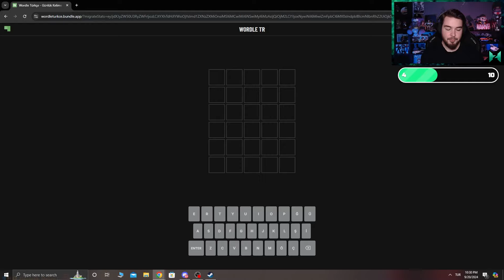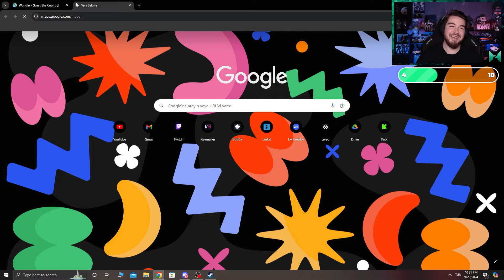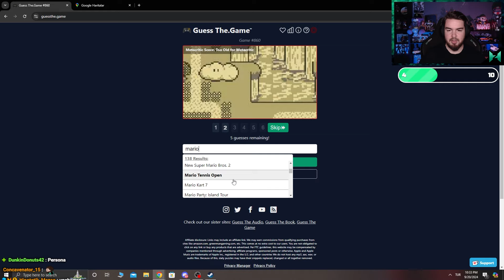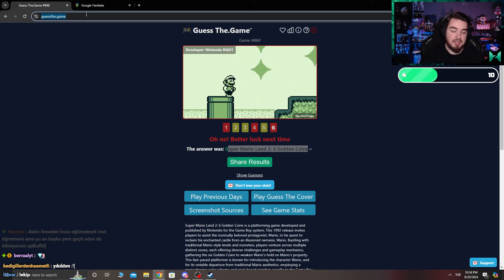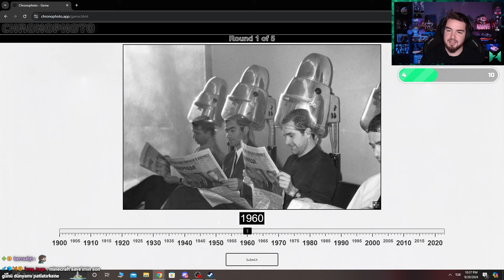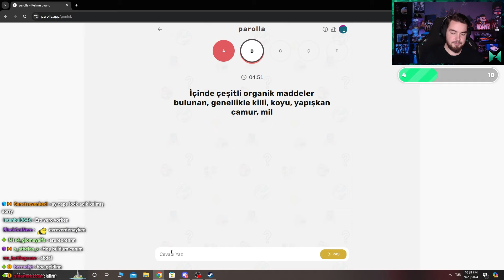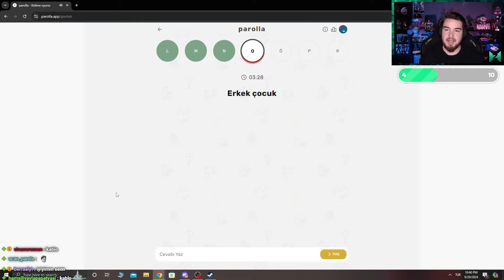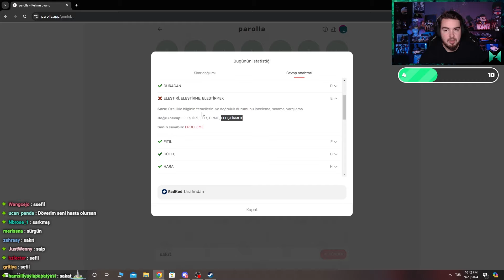Büyük Kazalı Yarış ! | Wordle #352